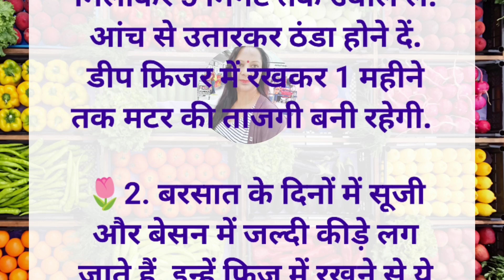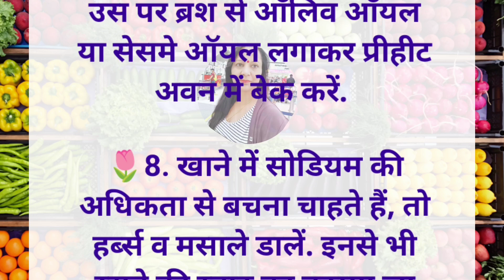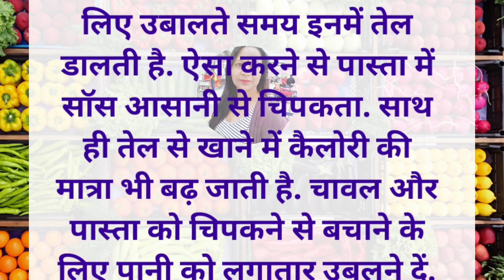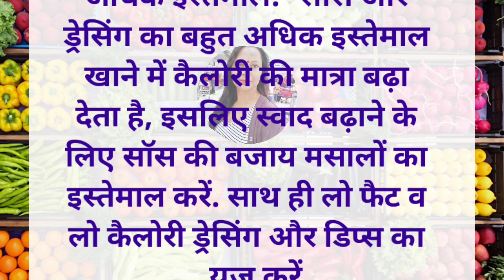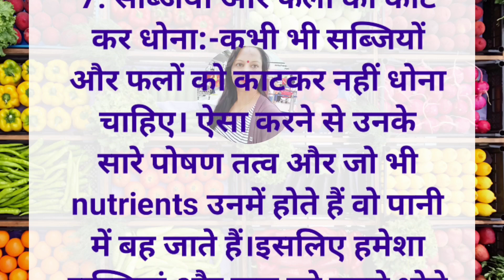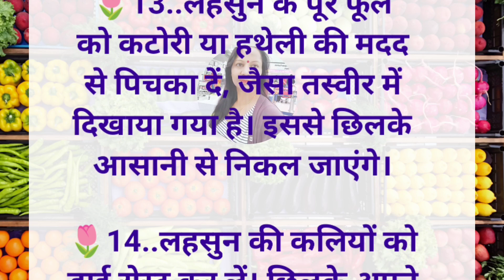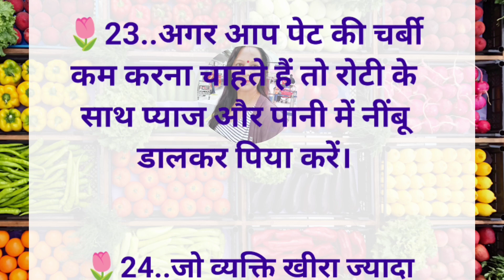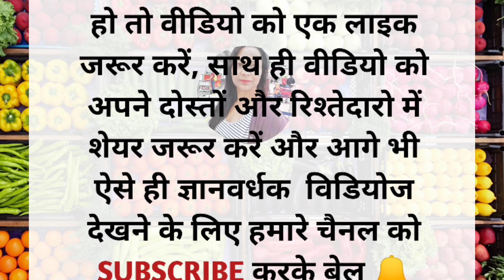ध्यान रखने योग्य 41 सीक्रेट किचन टिप्स/ viral kitchen tips/totake/ health tips / motivational video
ध्यान रखने योग्य 41  बहुत काम आने वाले सीक्रेट किचन टिप्स /amazing kitchen tips and tricks/ health tips
viral kitchen tips/ totake